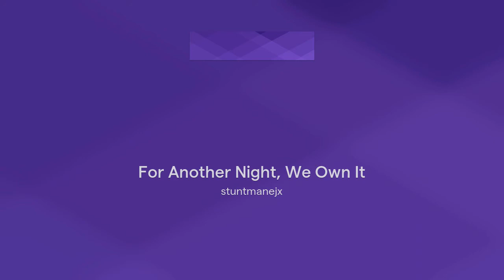For Another Night, We Own It